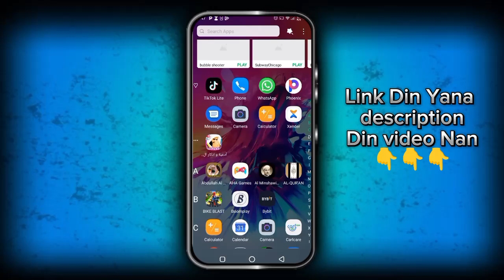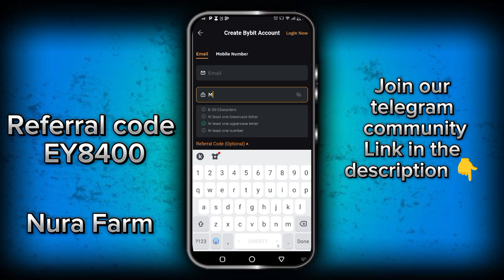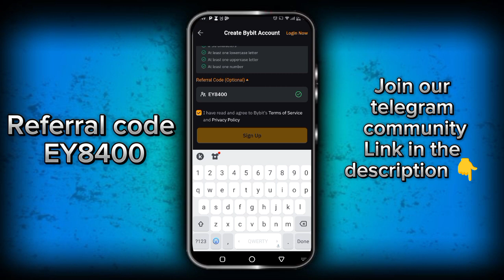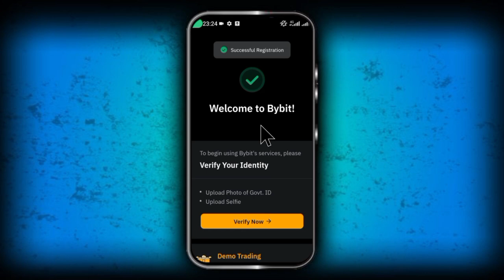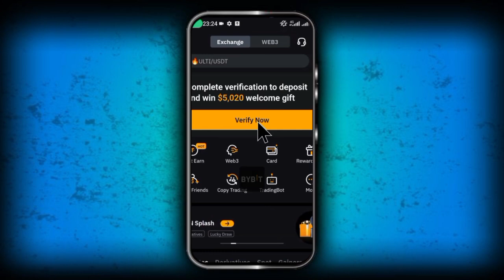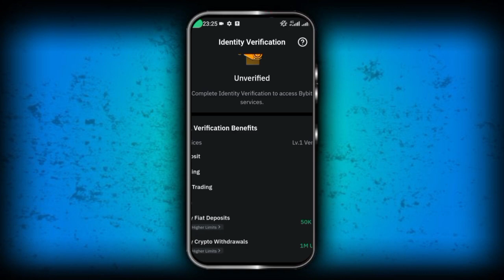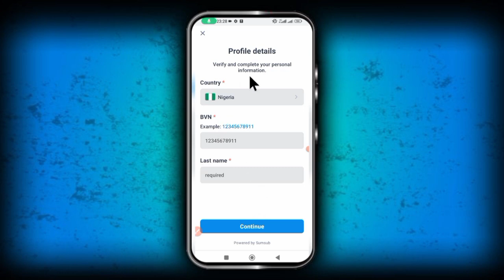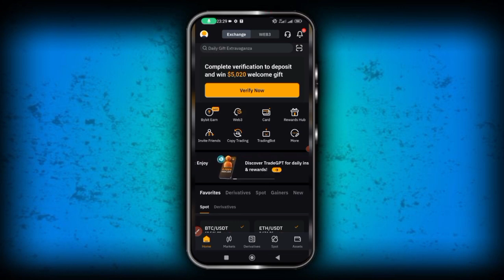Yadda Ake Bude ByBit Exchanger Domin Fara Samun Kudi Online KYAUTA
YADDA ZAKA SAMU $10-$25 KYAUTA

sweatco.in/i/nurausman081